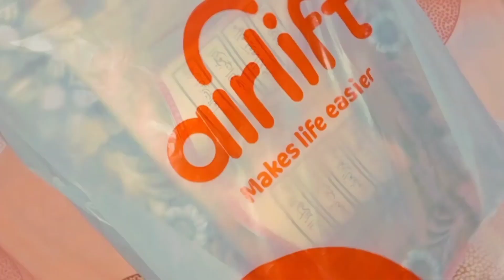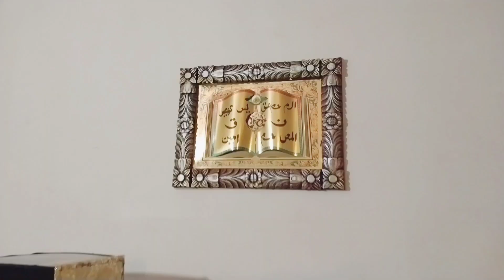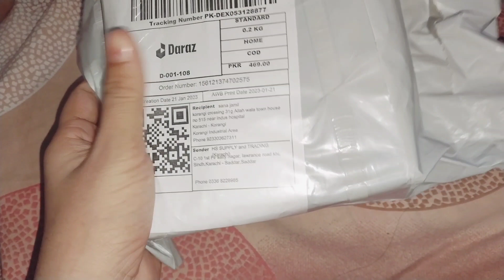Har din kuch naya hojata hy insan k sath🫣Etna bura waqt bhi dekh liya humny😐